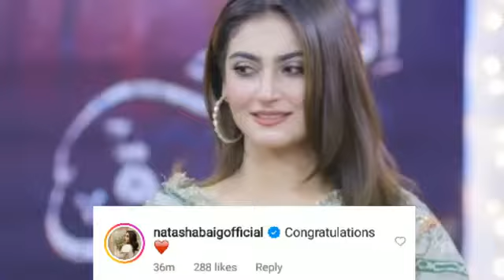Pregnant Hiba Bukhari 🥳Share Big Good News Going To be Mom personal photos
Hiba bukhari share their love story at their wedding
Hiba bukhari love story
Hiba arez ahmad love story
Hiba Bukhari Compelte Nikal video with out her family
hiba bukhari wedding
hiba wedding video
hiba Bukhariwedding album
hiba
Complete wedding album of hiba buhkhari
hiba bukhari wedding
hiba bukhari complete wedding album
hiba bukhari
dananeer pawri Girl with hania amir
hania amir dananeer pawri girl
YouTube channel that provides
Hiba bukhari nikah album complete Nikah Video Of Hiba Bukhari Hiba bukhari nikah album the latest and breaking news without hurting sentiments of any religion, community cast or any individual person at one click.  Giving everyone the news from entertainment, sports, politics, since and technology, business and world news.

1)This video has no negative impact on the original works (It would actually be positive for them)
2)This video is also for teaching purposes
Pakistani wedding
Pakistani wedding hilightsriage